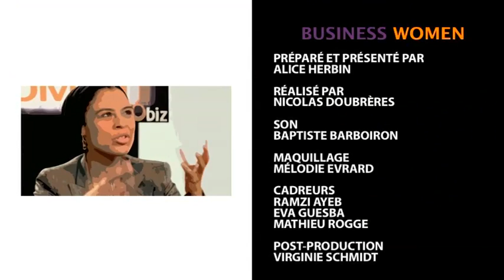De stagiaire à chef d'entreprise : l'évolution de carrière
L’évolution de carrière en entreprise est le thème de cette nouvelle émission avec:
- Erika Le Noan,  Directrice Générale France & Benelux d’Illycaffe, l’un des leaders de torréfaction de café, et présent dans 140 pays pour un chiffre d’affaires global de 361 millions d’euros en 2012.
- et Anne-Sophie Beraud,  Responsable "Inclusion & Diversité" France & Benelux chez Accenture et  responsable d’Accent sur Elles, un réseau  qui rassemble aujourd’hui plus de 1200 femmes, managing directors.